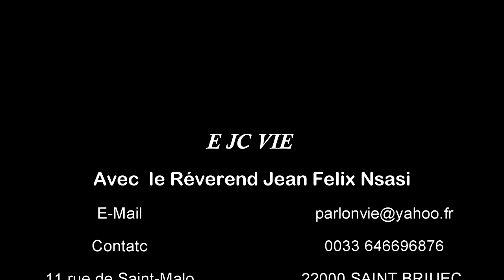REVÊTEMENT SURNATUREL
C'est la puissance surnaturelle, celle qui émane de DIEU, et non pas le talent, Il lui faut ce revêtement de puissance que confère le Saint-Esprit
Le revêtement surnaturel